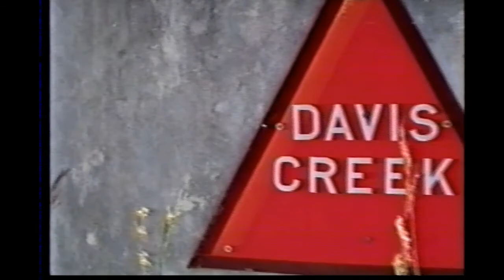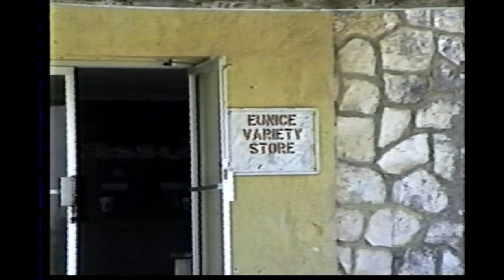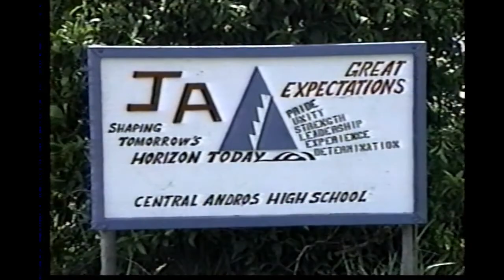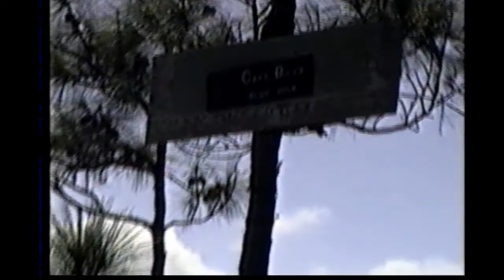A Trip On Andros Island: Part 7 of 11. Davis Creek to Love Hill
A Trip On Andros is a no budget amateur documentary filmed in 1990. It is about Andros Island, Bahamas from Central to Northern Andros. Specifically from Behring Point to Nicolls Town.